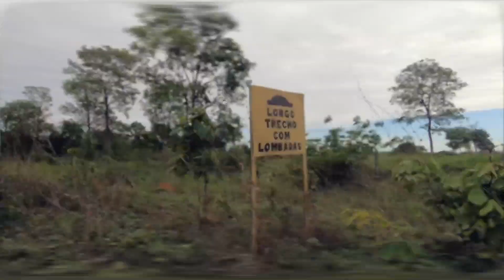Pedalando? Vamos Juntos em nova modalidade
Seja membro deste canal e ganhe benefícios:
Treino de Duathlon = Treino de Speed e treino de corrida.
Iniciando treino para o Sertão Extremo
Duatlhon em Montes Claros / MG
Dia 16/12/2018 no Haras Alecanto